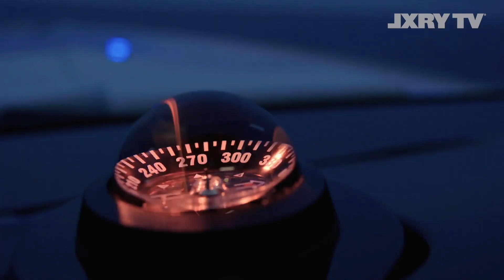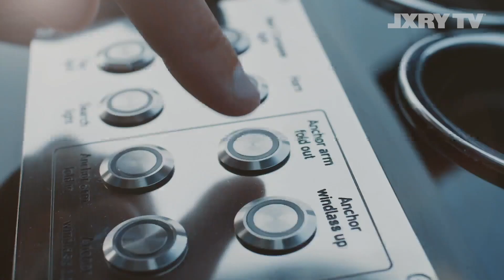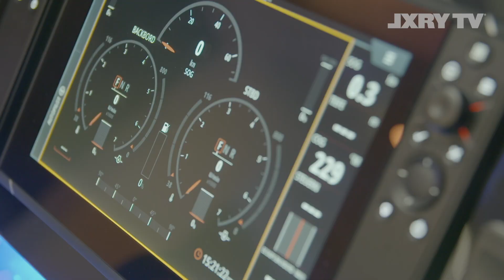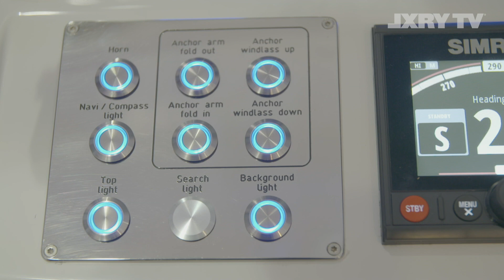Fjord Benelux op Masters of LXRY | LXRY TV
Al sinds de jaren zestig zet Fjord Benelux International de toon als het gaat
om de productie van hoogwaardige jachten. Dit jaar is de botenbouwer voor het eerst aanwezig op Masters of LXRY en Suus de Brock nam een kijkje op het grootste jacht wat aanwezig was in de RAI.